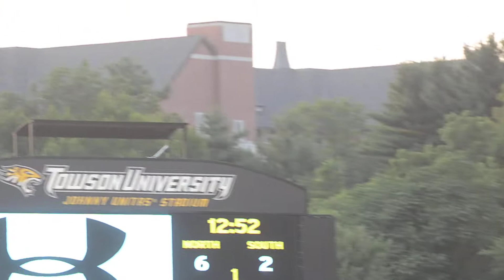Under Armor Girls Lacrosse Game 7:12:2014 10